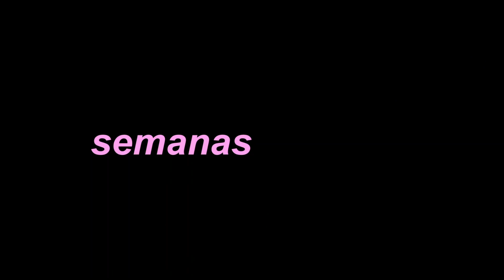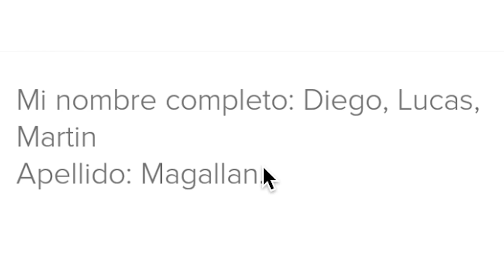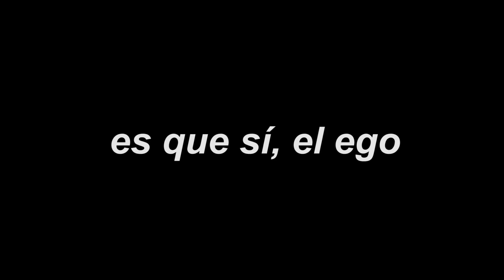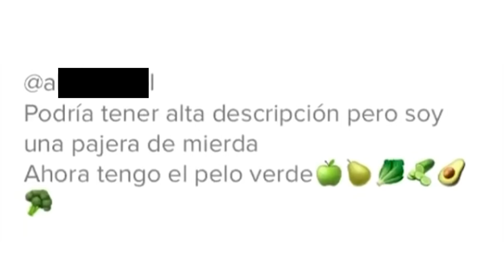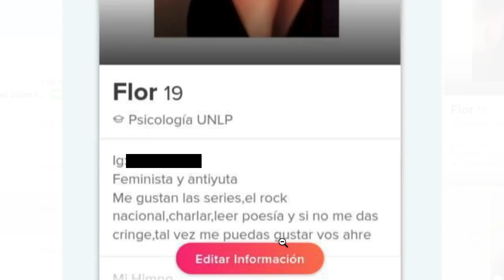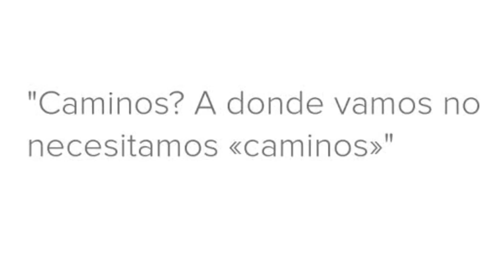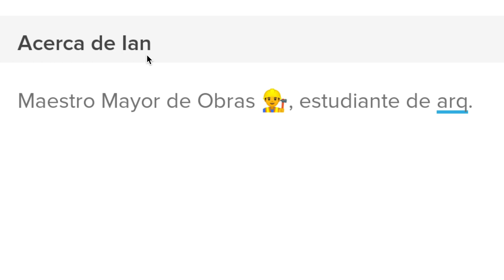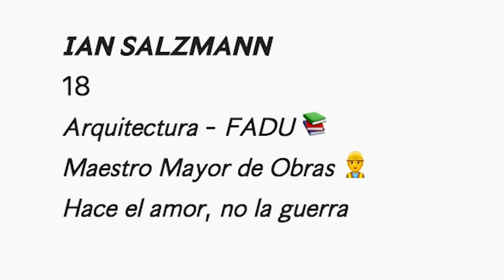ARREGLANDO PERFILES DE TINDER l Ale Marin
bueno nada es humor espero que puedan notarlo ahre tkm
mi redes: @aleeeem1

esta vuelta, arregle sus perfiles de tinder(L igual nada los tips son posta. ahre